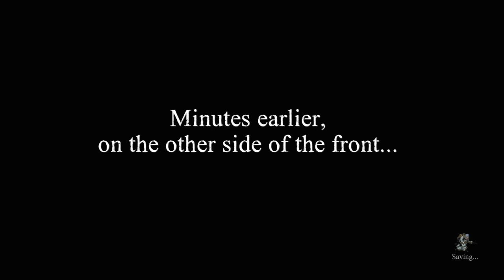Valiant Hearts The Great War Part 5 Prisoner of War Walkthrough Gameplay Single Player Lets Play